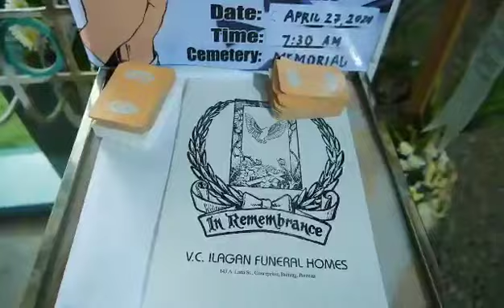V.ILAGAN FUNERAL SERVICE